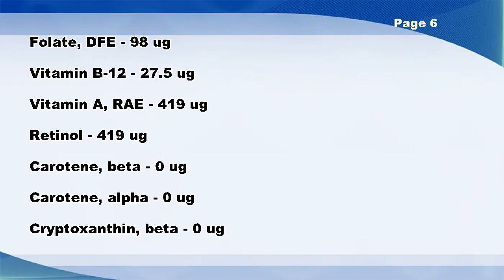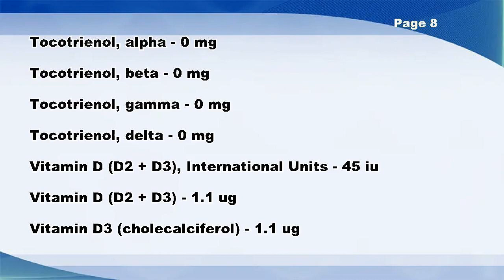Beef, variety meats and by-products, kidneys, raw - Nutrition Data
Beef, variety meats and by-products, kidneys, raw -- Nutrition Facts